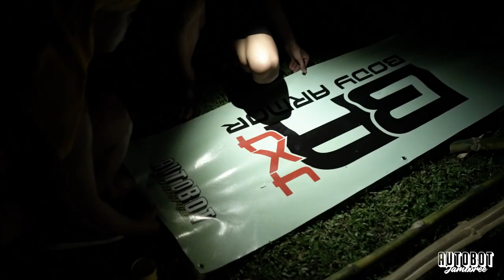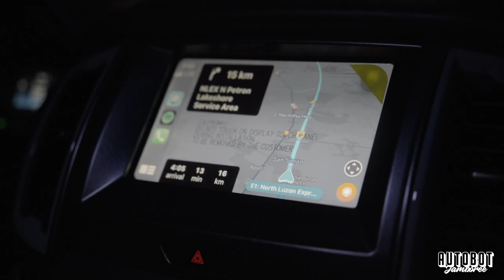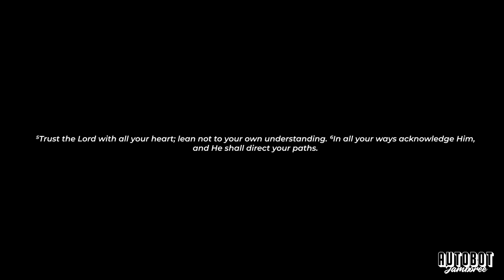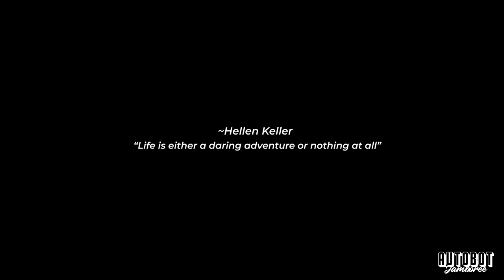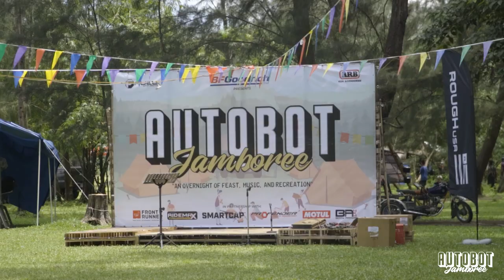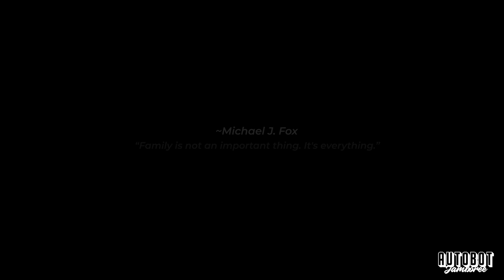AUTOBOT JAMBOREE 2022 @LAKE MAPANUEPE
There’s no denying we’re still dreaming about our first ever Autobot Jamboree ‘22. Every time we hit the reply button of our highlight video, we can’t help but long for the next one.

On this video we get to hear our client’s personal experience as they narrate their adventures and why it is important to set your rigs ready for any kind of Overlanding or Offroad Trail. It’s to inspire and (hopefully) convince you to set up your rig in anyway possible that will meet your outdoor lifestyle.